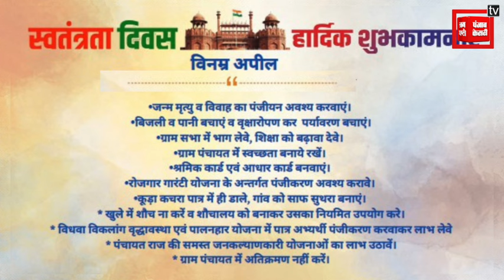Rajasthan politics : मंत्री की हैसियत से ध्वजारोहण किया, मगर भाषण से Kirodi Lal Meena ने किया इंकार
आज भारतवासियों गौरव का दिन हैं, क्योंकि आज हम देश की आजादी का 78वां जश्न मना रहे हैं। प्रधानमंत्री नरेंद्र मोदी ने 78वें स्वतंत्रता दिवस पर लाल किले पर ध्वजा रोहण किया. वहीं राजस्थान के मुख्यमंत्री भजनलाल शर्मा ने आज पुरानी परम्परा के तहत जयपुर के चारदीवारी स्थित बड़ी चौपड़ पर आयोजित कार्यक्रम में झंडारोहण किया। वहीं सवाई माधोपुर में डॉ किरोड़ीलाल मीणा ने मंत्री की हैसियत से ध्वजारोहण किया। हालांकि, उन्होंने समारोह में भाषण देने से इंकार कर दिया।

Today is a day of pride for the people of India, because today we are celebrating the 78th independence of the country. Prime Minister Narendra Modi hoisted the flag at the Red Fort on the 78th Independence Day. Meanwhile, Rajasthan Chief Minister Bhajan Lal Sharma hoisted the flag today as per the old tradition in a program organized at Badi Chowpar located in the boundary wall of Jaipur. Whereas in Sawai Madhopur, Dr. Kirodilal Meena hoisted the flag in the capacity of a minister. However, he refused to give a speech at the ceremony.

Produced By: Punjab Kesari Rajasthan
Script Edited By: Ishika
Video Edited By: Narendra
Video Journalist:
News Location: Jaipur